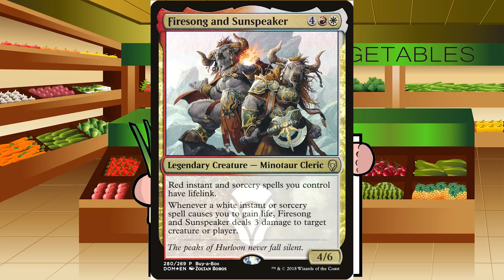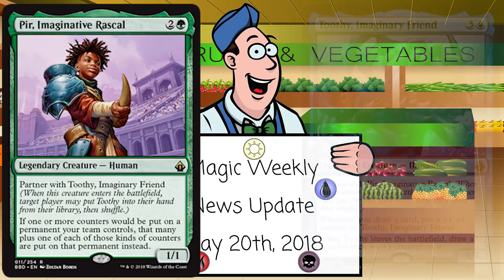Magic Weekly News Update for May 20th, 2018 - The Mana Leek